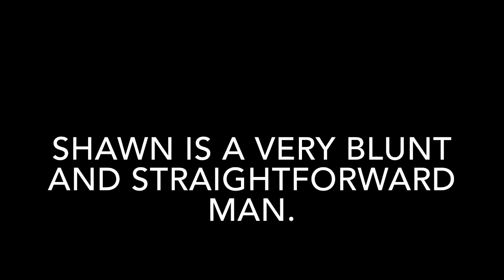BLUNT MEANING IN ENGLISH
This video lists out meaning of difficult English word BLUNT with sentence.